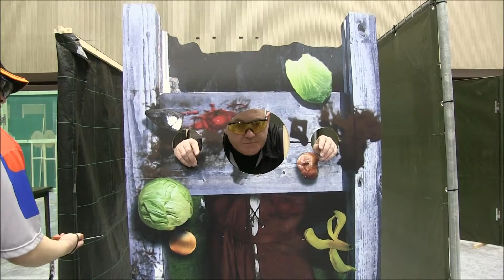Dutch Open International Airsoft Practical Shooting 2015 Video 35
Airsoft Practical Shooters converged at the National Sports Centre in Papendal, Arnhem, The Netherlands where they competed for glory in the Dutch Open International Airsoft Practical Shooting 2015. From the 21st to the 23rd of November2015, they went through 18 stages of varying degress of difficulty. This event was hosted by the NABV or the Dutch Airsoft Association.